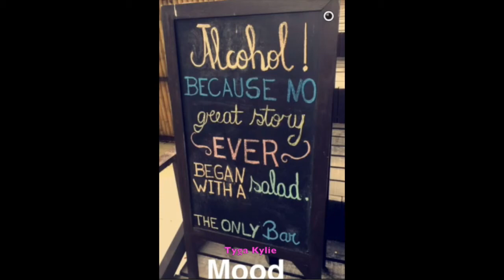Snapchat Story - Getting Tattoo Ft. Kylie Jenner